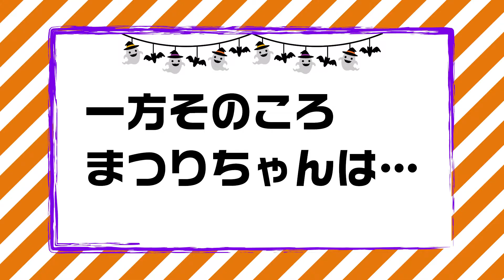【ハロウィン】100均グッズでアイメイクに挑戦!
こんにちは「HamaChannel」です。

今回の動画はハロウィーンなので100均グッズでメイクに挑戦！

ダイソーで買えるフェイスシールやつけまつげを使って
子どもにしてあげられるハロウィーンメイクを紹介します。

お手軽、格安で仕上げられるキッズメイクです!